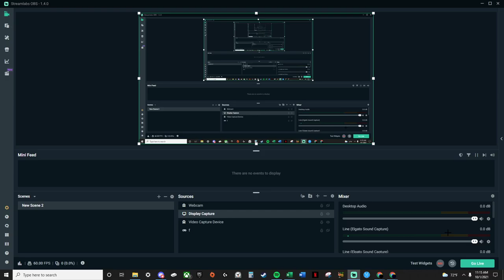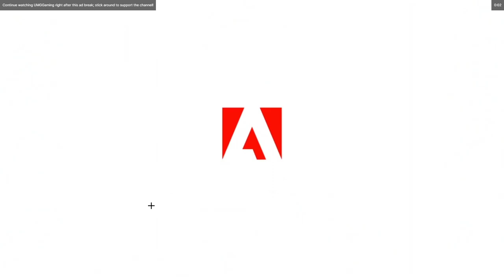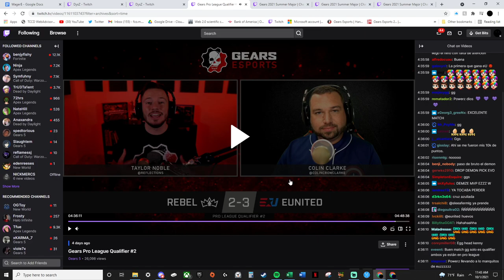RBL vs Eu Execution Ephyra | PLQ#2